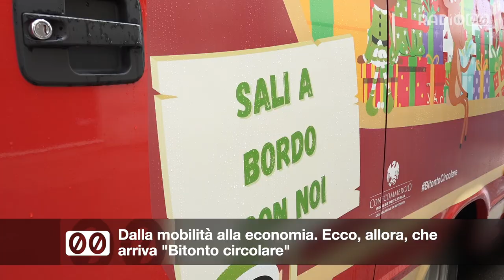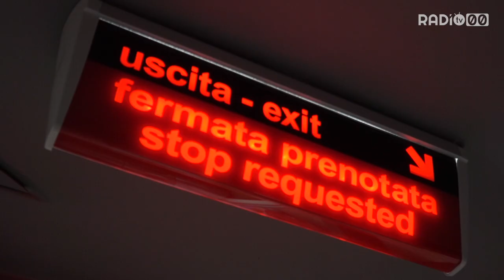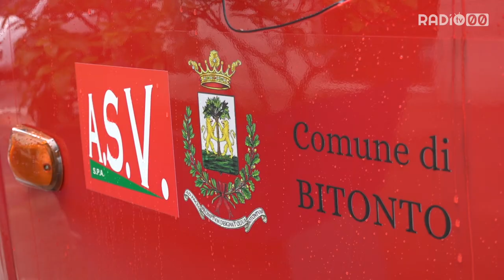Dalla mobilità alla economia. Ecco, allora, che arriva "Bitonto circolare"